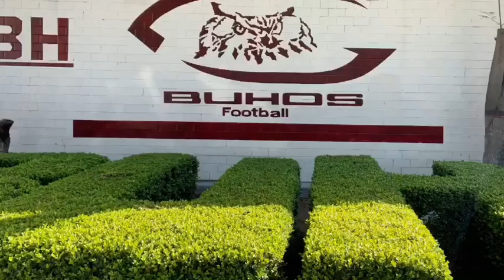🦉 Búhos IPN Liga Mayor 2020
¿Qué le deparará al equipo de 🦉 Búhos IPN del HC 🎧 Rafael Duk en su regreso a la Liga Mayor 🇲🇽 ONEFA?

Platicamos con jugadores y Coaches de los 🦉 Búhos con los que platicamos de este reto en la 🏆 Temporada 2020